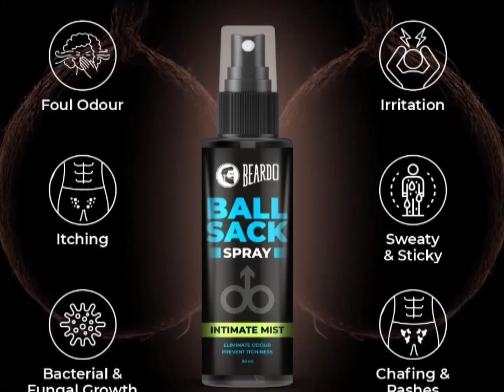टट्टे बन जाये खूबसूरत और खुशबूदार Beardo Ball Sack Spray Only For Your Private Balls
Beardo Ball Sack Spray Only For Your Private Balls 👌👈

Dear viewer all of our videos are for informational purposes only, we do not encourage or force you to buy or consume any product, all of our videos are based on our reviews, if you want to use this product then use your own mind, we will not be responsible for any effect or side effect of this product,